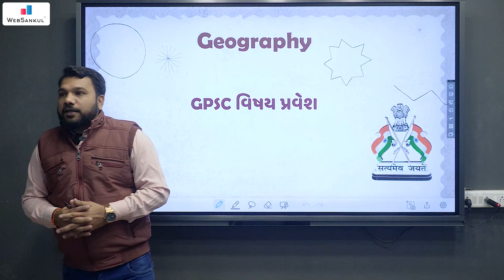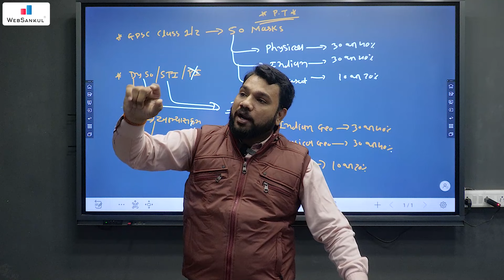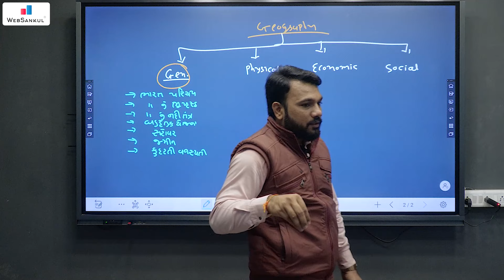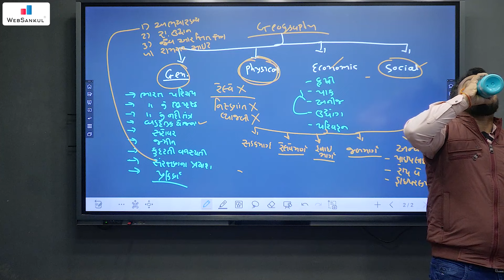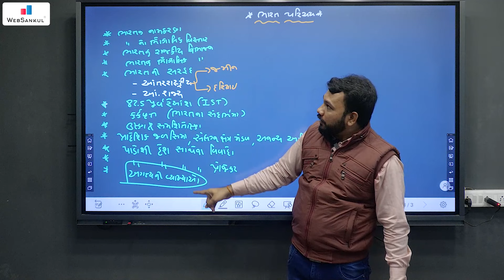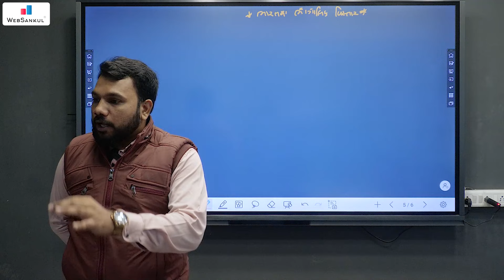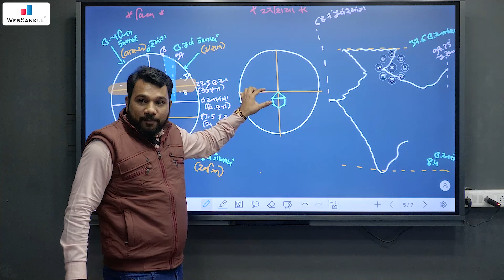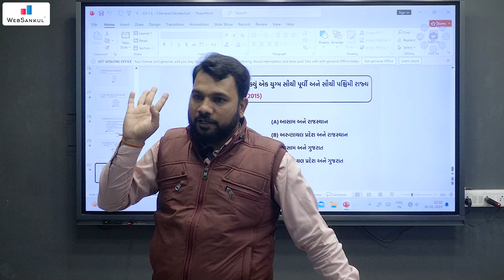Geography | Demo Lecture | Mission GPSC | ઉત્કર્ષ - GPSC Class 1/2 Offline Batch | WebSankul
3800+ HD Quality વીડિયો લેકચર્સ,
➡️ 1150+ સોલ્યુશન સહિત ટોપિકવાઇઝ ટેસ્ટ તેમજ રેન્ક
       સાથેનું એનાલિસીસ,

📲 Application HelpLine Numbers :

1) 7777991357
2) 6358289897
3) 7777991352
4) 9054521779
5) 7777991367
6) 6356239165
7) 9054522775